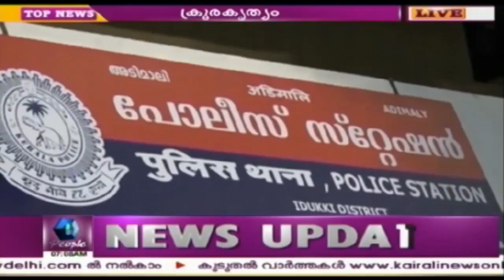അൻപത് രൂപയെ ചൊല്ലിയുള്ളെ തർക്കത്തിൽ യുവാവിനെ അമ്മാവൻ കഴുത്തിൽ തോർത്ത് മൂറുക്കി കൊന്നു